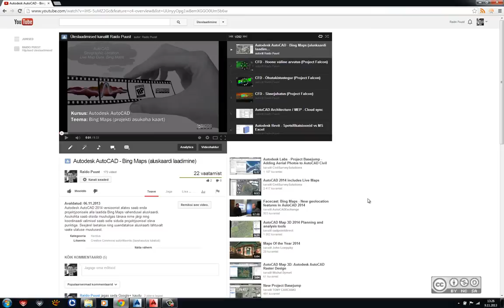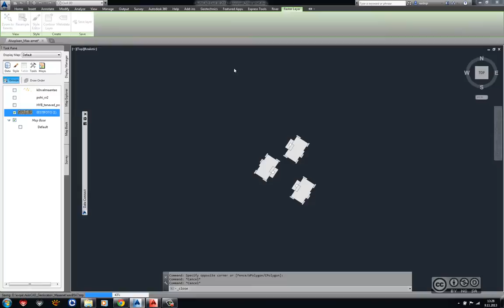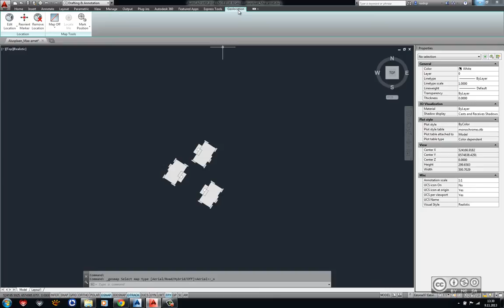Autodesk AutoCAD - Bing Maps vs WMS (Maa-amet)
AutoCAD Civil 3D (AutoCAD Map 3D) tarkvaras kasutatud WMS teenuse (Maa-amet) kaardi automaatne asendumine Live Bing Maps kaardiga niiöelda tavalises AutoCAD tarkvaras (AutoCAD LT, AutoCAD Architecture, AutoCAD MEP jt).